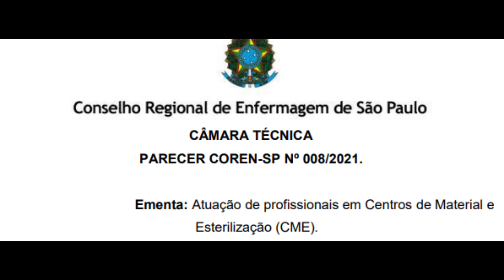🏥 PARECER: QUEM PODE TRABALHAR NO CME, ALÉM DA ENFERMAGEM E O PAPEL DO ENFERMEIRO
Temos ALGUNS PRESENTES e 01 CONVITE DE PARCERIA, logo abaixo na descrição.

O parecer é favorável ao enfermeiro e a enfermagem na atuação, mas outros profissionais capacitados podem atuar, porém isso não diminui os riscos. Ante o acima exposto, entende-se que a atuação profissional sem o conhecimento técnico-científico específico em atividade que possui riscos, como no CME, pode causar danos tanto à assistência, quanto para quem a desenvolve.
O técnico e o auxiliar de enfermagem são os detentores do conhecimento necessário para uma atuação cada vez mais segura em Centro de Material e Esterilização (CME), sendo assim o Coren-SP não recomenda a contratação de “agentes de esterilização” para atuar nesses ambientes, apesar de não ser tratada como ilícita.

1. Guia para iniciantes: Empreender com produto ou serviço com a internet (Hotmart)

2. EMPREENDER NA ENFERMAGEM COM USO DA INTERNET E-BOOK (Hotmart)

3. CURRÍCULOS E PERFIS ACADÊMICOS E-BOOK (Hotmart)

4. LEGISLAÇÃO PARA EMPREENDER NA ENFERMAGEM E-BOOK (Hotmart)

LINK DO CANAL E DO VÍDEO

Além disso você vai aprender:

Parecer do coren
Resolução do cofen
O enfermeiro no cme
Central de material de esterilização
Descontaminação de materiais
Instrumentos cirurugicos
Instrumentador cirúrgico
Técnico de enfermagem no cme
Auxiliar de enfermagem no cme
Empresa em saúde
Negócio em saúde
Especialização em cme